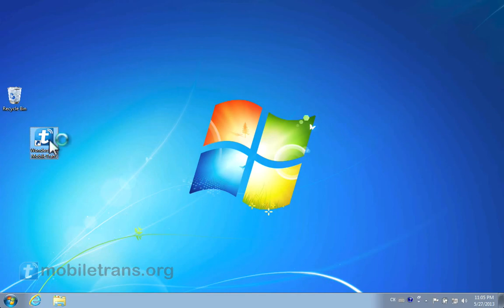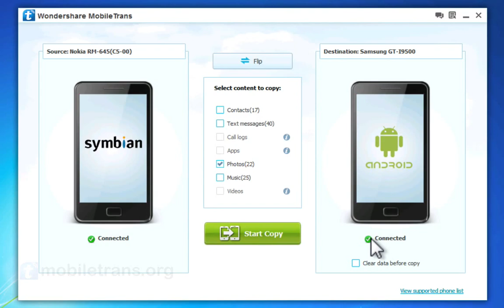Nokia to Galaxy S4 [Photos Transfer]: How to Copy Pictures from Nokia to Samsung Galaxy S4 In Batch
Move all Photos/pictures on old Nokia phone to new Samsung Galaxy S4 directly by Wondershare MobileTrans which is the best Nokia photos to Samsung S4 transfer tool

You can try the best Nokia photos to Galaxy S4 transfer program - Wondershare MobileTrans here, which is the professional mobile phone data transfer tool can copy any data from Nokia to Galaxy S4 directly with simple clicks. Just one click, you can transfer all videos, music, photos, contacts and Apps from your old Nokia phone to your new Galaxy S4. Amazing? Just follow up the step by step video tutorial to have a try! I will now show you how to copy all pictures photos from Nokia to Samsung Galaxy S4 phone easily.

Nokia to Samsung Galaxy S4 - Wondershare MobileTrans Key Features:
1/ Not only contacts transfer: Also copy text messages, call log, photos, music, videos and apps between devices with one click.
2/ Multiple devices available: Move data between multiple phones based on Android, Symbian and iOS.
3/ Support contract phones' data transfer: Fully transfer data from your old phone to the new one, regardless of the cellular carrier.
4/ 100% Risk-Free! Without data loss